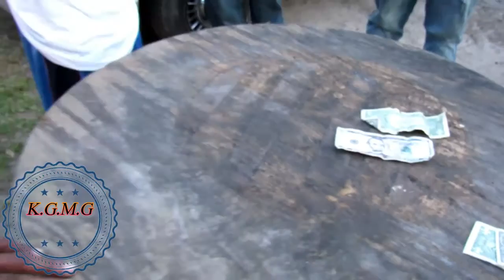Comin' Up In Lou'siana_Mr Roe City_ft. Skempy Kemp_ F'ee Montana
Live music video "Comin' Up N Lou'siana, The hot new single from Mr.Roe City produced by Kapergang Muzikgroup edited and directed by SkReWzLuz